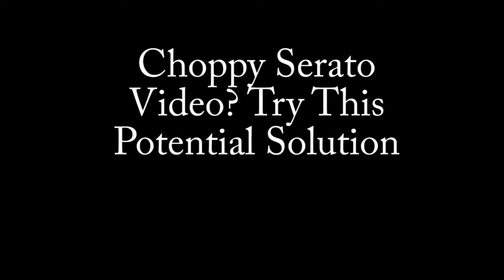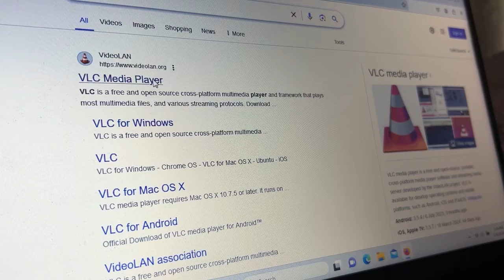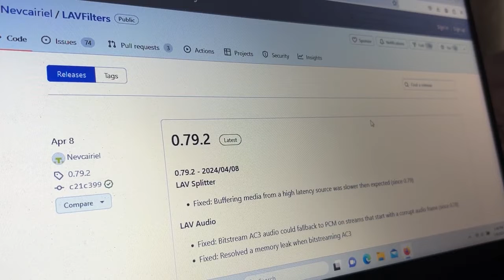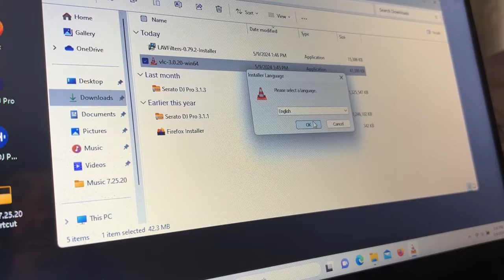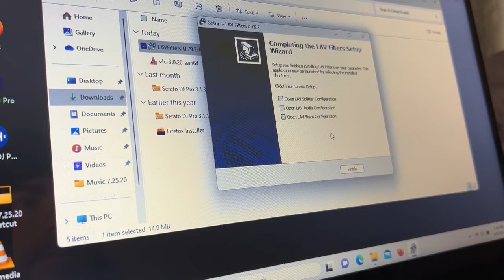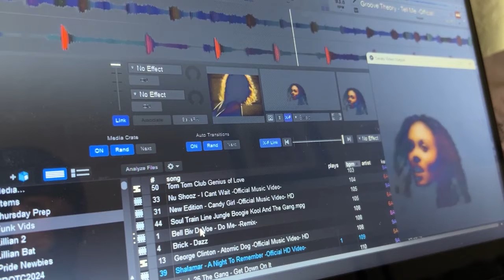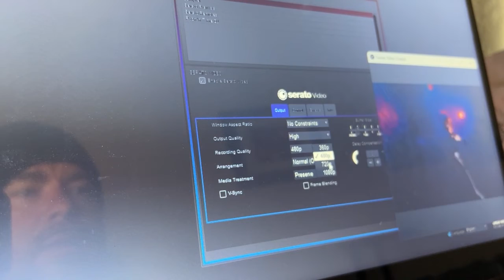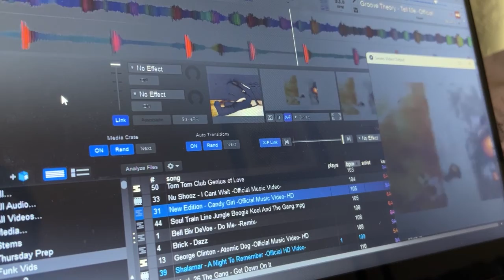Laggy Choppy Video in Serato DJ Pro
Are you experiencing laggy or choppy video in Serato DJ Pro especially when using stems?  Try this solution and let me know if it helped you out.